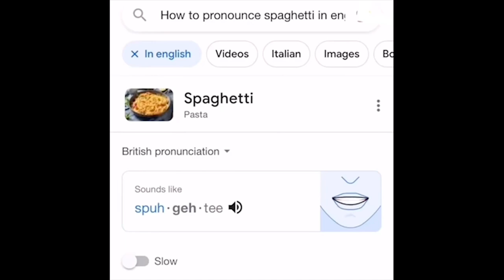Ultimate Instant Regret Fails Compilation | Funny Videos & Random Fails of the Week!